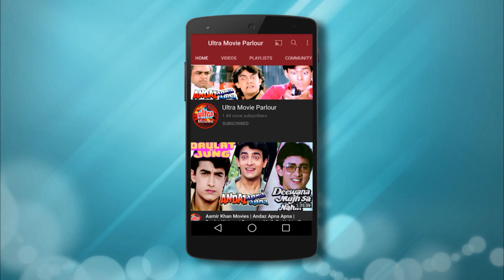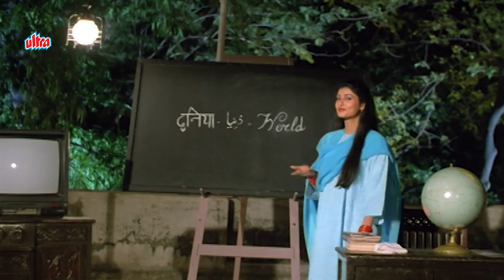Rahul Roy Hindi Romantic Movie | Afsana Dilwalon Ka Full Movie | राहुल रॉय बेस्ट हिंदी रोमांटिक मूवी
Watch Hindi Romantic Movie Afsana Dilwalon Ka (2001).
Starring : Aashish Kaul, Juni, Rahul Roy, Ranjeet Bedi, Himani Shivpuri, Ashok Saraf.
Director : J. Om Prakash